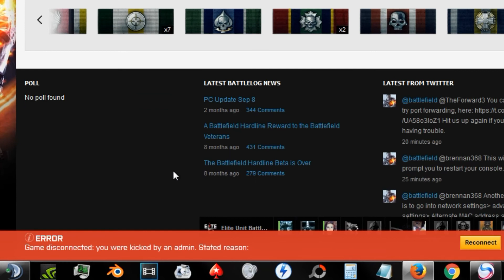ADM noob cry cry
Meu fã de longa data, já mi deu 3 ban nesse server.